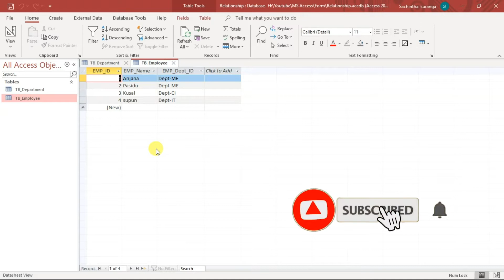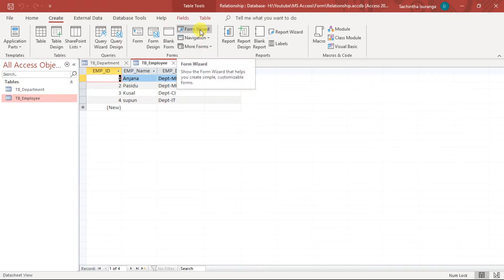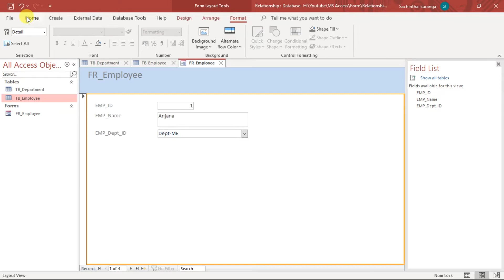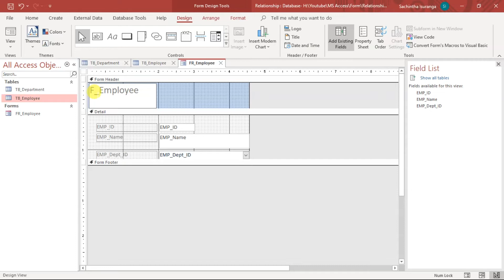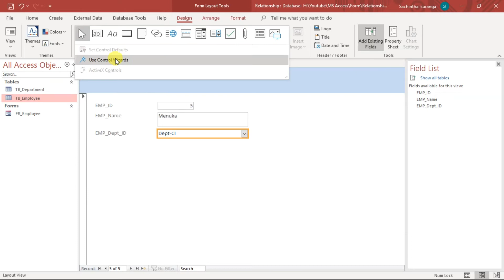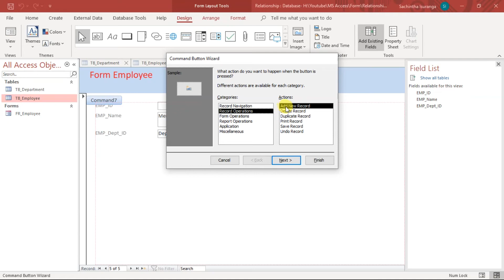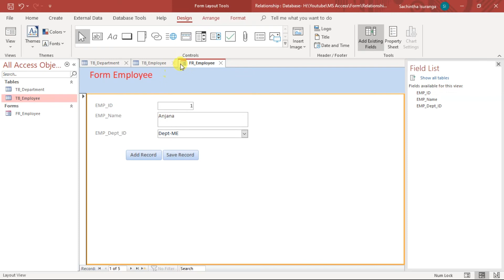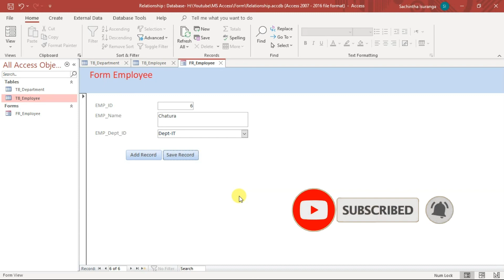Microsoft Access Beginner Course | Sinhala |Tutorial-3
In this video you can learn how to insert data into tables using forms.

Form භාවිතාකරTable වලට Data ඇතුලත්ර කරන ආකාරය මෙම විඩියෝව හරහා ඉගෙනගැනීමට හැකිවේ.
Video එක ගැන ඔයාලගේ අදහස comment section එකේ  comment කරන්න.